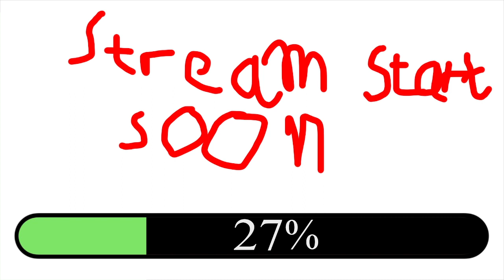18.1.2022 heavenly man gaming | Valorant | !yt !discord